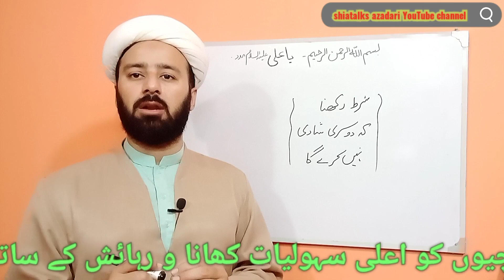نکاح میں شرط رکھنا کہ شوہر دوسری شادی نہیں کرے گا۔۔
nikah mn shart
second marriage
nikah talaq ke ahkam